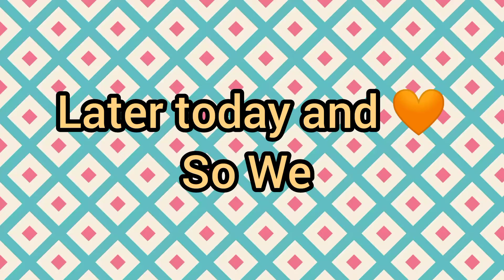Later today and So We - Are The New same time I WILL GET and Song Dynasties ⭐